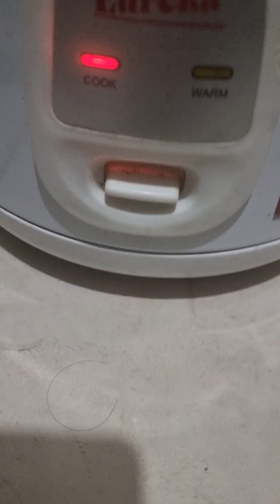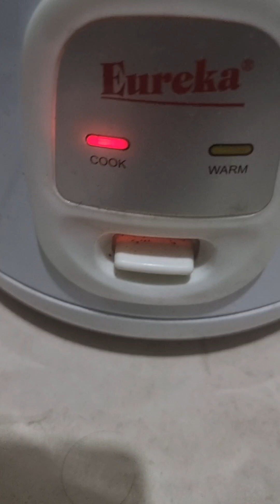How To Survive Life ni Nanay Tina Vendor Ng Saging Saba. philippines, Pag may Tyaga May Nilaga